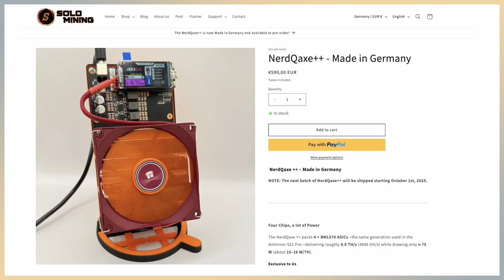Inside Ethiopia’s Growing Bitcoin Mining Industry w/ Freadam Eshete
In this HashrateUp Africa Summit special, Jesse sits down with Freadam Eshete, Data Center Operations Director at QRB Labs, a pioneering Bitcoin mining company in Ethiopia.

Freadam shares his journey from building data centers in Sweden to running large-scale Bitcoin mining operations in Addis Ababa. We discuss cooling strategies adapted to African climates, the challenges of sourcing and repairing ASIC hardware locally, and how QRB Labs is building reliable infrastructure for miners in Ethiopia.

If you want to understand what Bitcoin mining looks like on the ground in Africa — this is the conversation.

Hashbranch – Hosting & hardware made simple. Code: HASHRATEUP100

SoloMining.de – Home & solo mining made easy. Code: HASHRATEUP